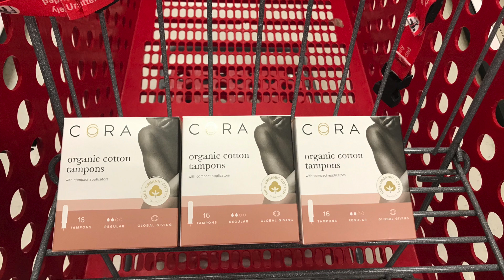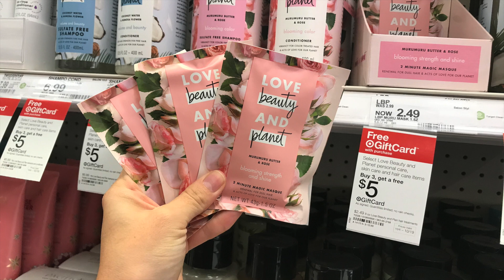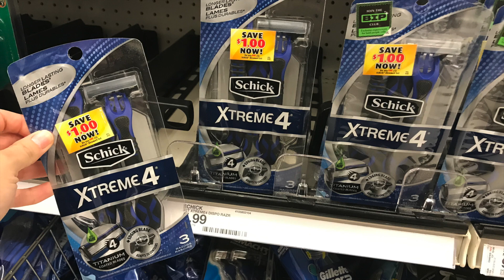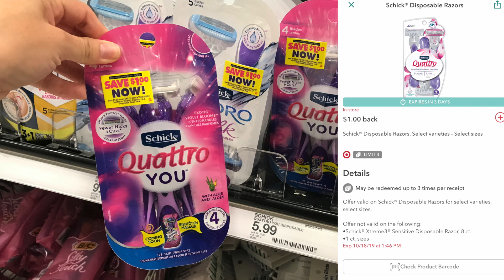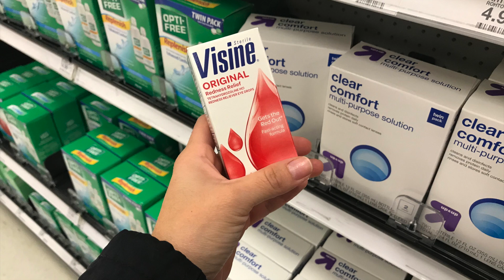💰🎯🔥Buenisimas Ofertas **TARGET** 10/13-10/19